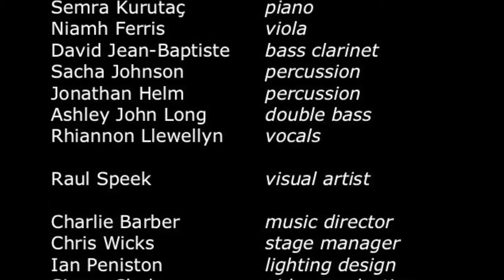Charlie Barber - Afrodisiac 2010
AFRODISIAC (October 2010)

In 2010 the project was extensively reworked with new music by Charlie Barber for a tour of concert halls and theatres across the UK. This revised version included two highly respected artists of traditional African instruments, Seckou Keita (kora) and Chartwell Dutiro (mbira), playing alongside seven classical musicians.